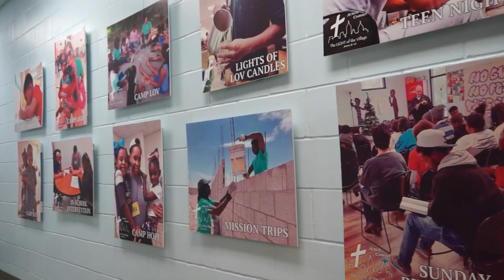Elefangan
Program promo video.
By Sacha Ducreux